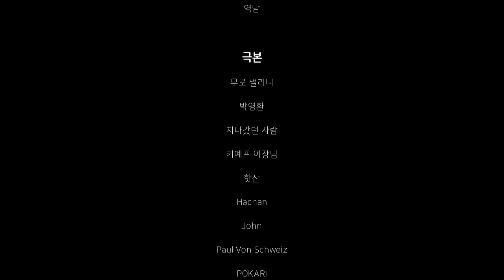[1961 피그만침공] '쿠바 침공' 시작됐다... 쿠바군 10만명 배치로 응대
1961년 4월 15일. 미국은 쿠바에 대한 피그만 침공을 감행하였습니다. 하지만 준비가 제대로 되지 않은 상황에서 침공을 하여 큰 피해를 낳았죠. 피그만 침공을 게임으로 재현한 '피그만'을 시청해보세요